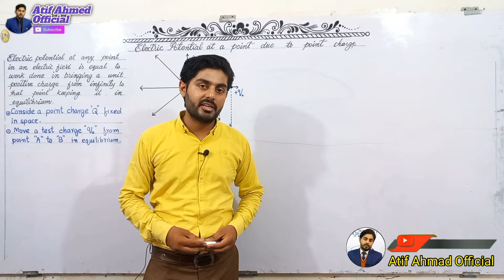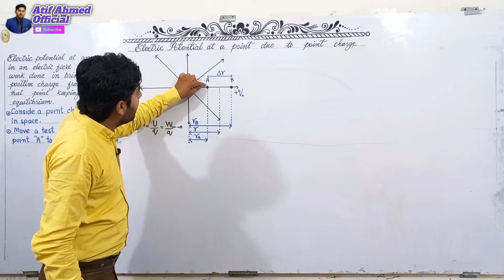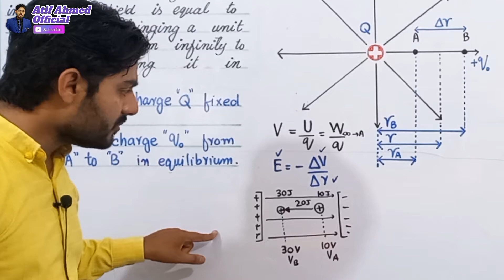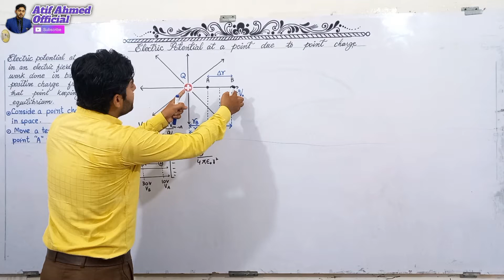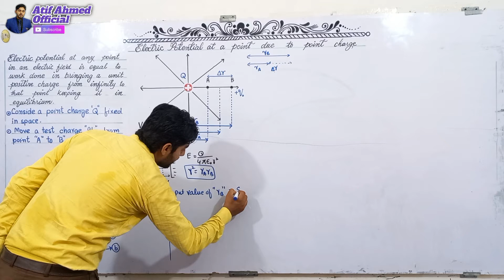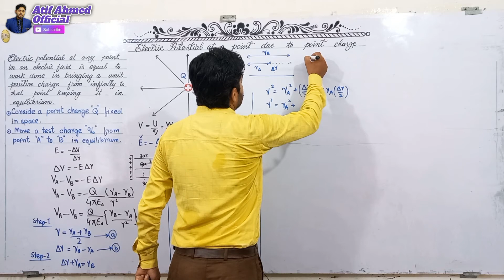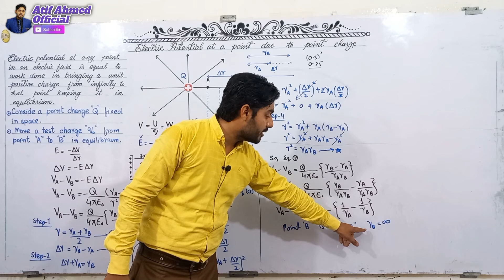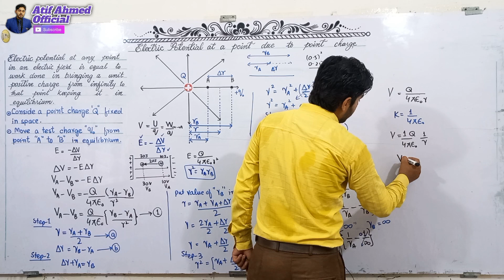Electric potential at a point due to point charge class 12 | punjab, balochistan board | methods 2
Electric potential at a point due to point charge class 12 | punjab board, balochistan board | method 2
Electric potential at a point due to point charge class 12 | federal board and kpk board | grade 12